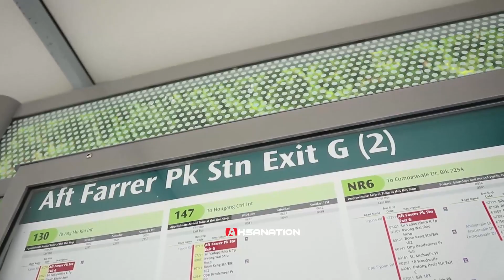WOW! WORTH IT MANA? BUS SINGAPORE VS TRANSJAKARTA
Kalau kemarin kita sudah versuskan Transjakarta dengan Metrobus Istanbul, kali ini Aksanation bakal versuskan kembali Transjakarta dengan bus negara tetangga kita, yaitu Singapura. Ehmmm! Kali ini Aksanation merasakan langsung bagaimana sensasi bus di Singapura. Namun jika ada info yang kurang mohon maaf ya, bisa ditambahkan.

Pertama, bus di Singapura menggunakan bus lowdeck! Di Singapura juga ada dua jenis bus. Yaitu bus biasa dan bus tingkat. Untuk naik bus di Singapura pelanggan menunggu halte di tepi jalan. Di halte sudah dilengkapi dengan informasi kode bus. Dan nunggu bus yang sesuai jurusan. Untuk akses difable, karena tidak ada kernet bus, maka pelanggan difable akan di bantu oleh sang supir. Dan sayanganya disini tidak ada mesin untuk isi ulang saldo.

Bagimana dengan di Jakarta, kita tahu jika halte di Jakarta berada ditengah jalan jadi pelanggan harus menggunakan Jembatan Penyebrangan Orang. Halte di Transjakarta dilengkapi dengan  alat isi ulang saldo otomatis di setiap haltenya. Pelanggan Transjakarta  mengunggu bus sesuai dengan koridornya sehingga lebih tertib. Selain itu Transjakarta juga dilengkapi dengan wifi, hingga mesin minuman. Dan untuk akses difable, kini sebagian JPO sudah disediakan lift.

Kedua, penumpang bus di Singapura melakukan tap pembayaran langsung di dalam bus saat naik. Tarifnya sendiri 1 Dollar Singapura atau sekitar 10 ribu rupiah untuk sekali perjalanan. Di dalam busnya untuk bus biasa sama dengan dalam bus Metro Trans di Jakarta. Sedangkan di bus tingkat didalamnya sama dengan bus city tour Jakarta. Tidak ada prioritas bagi penumpang perempuan dan laki-laki. Bus akan berhenti di setiap halte namun tidak ada announcer yang memberi tahu di nama halte disetiap pemberhentian. Dibeberapa jalur bus di Singapura juga menggunakan jalur sendiri dengan garis kuning. Dan alhamdulillahnya warga Singapura tidak ada yang menggunakan jalur bus kecuali memang untuk belok.

Di Transjakarta, pengunjung membayar di gate masuk halte. Baik menggunakan tap cash ataupun QR code dengan harga Rp. 3.500. di dalam bus ada space penumpang perempuan. Di Tranjakarta ada announcer di setiap halte yang akan berhenti.. Dan ada mesin minumannya di beberapa halte. Disediakan juga wifi dan mesin untuk top up saldo kartu untuk naik bus.

Ketiga saat hendak turun penumpang bus di Singapura tidak melakukan tap out. Keluar lewat pintu samping dan silahkan melanjutkan perjalanan. Satu lagi karena halte di Singapura di sisi kiri jalan, dan antar halte tidak bersatu, maka ketika akan mutar balik jika kelewatan tempat yang kita tuju. Maka kita harus menyebrang dan membayar 1 dollar Singapura lagi ketika kembali naik busnya. Selain itu yang membuat Aksanation bingung karena bukan warga sana adalah, jalur yang di lalui bus biasanya akan berbeda. Misal kita mau ke lokasi A menggunakan bus kode 01, nah ketika pulang lagi maka kita harus menggunakan bus dengan kode yang berbeda.

Lalu bagaimana dengan Transjakarta? Karena letak halte ditengah , maka ketika kita terlewatkan kita tinggal turun dan berganti bus tanpa ada biaya tambahan sama sekali. Selain itu busnya masih dalam 1 jalur, sehingga ketika kita dari Blok M mau ke Kota Tua naik bus 01 maka pulangnya kita juga bisa naik bus dengan kode yang sama. Oia jangan lupa tap out ya jika keluar dari bus...

Nah itu tadi perbedaan bus di Jakarta dan Singapura. Mohon maaf jika ada kekurangan informasi yang disampaikan. Jika ada yang mau menambahkan pengetahuannya sangat di persilahkan. Wassalamualaikum...